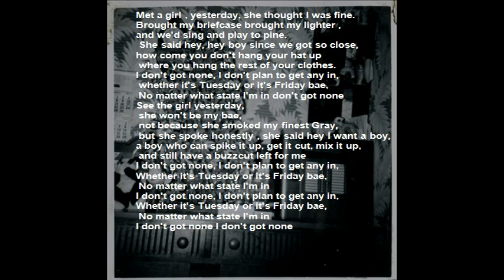Got None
Nathan White is slowly building an album of original songs. This one is somewhat fitting in a Rockabilly Blues genre and is of course about hair loss and fickle girls. New artist music